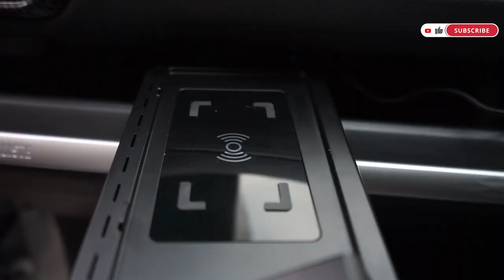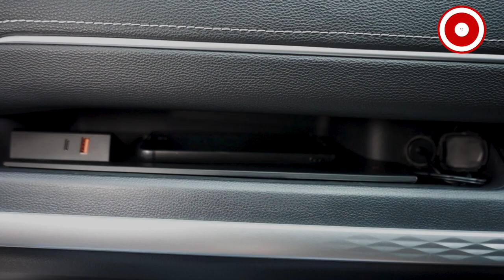WIRELESS CHARGER AUTO CANGGIH DI INNOVA ZENIX